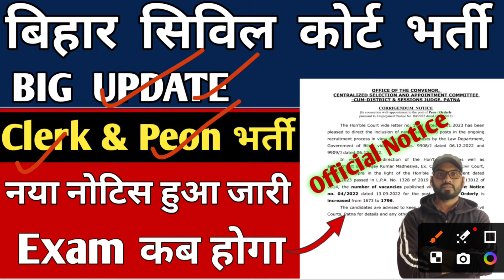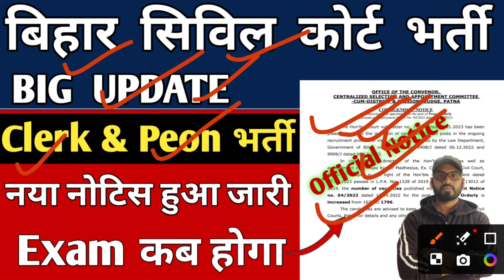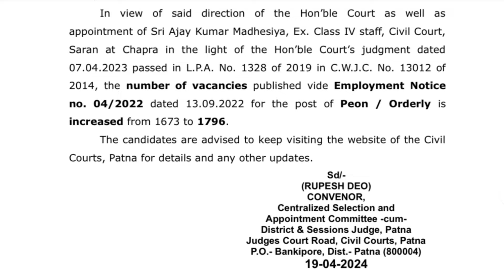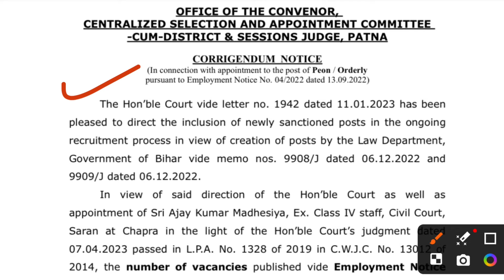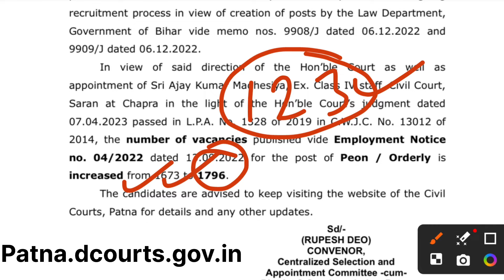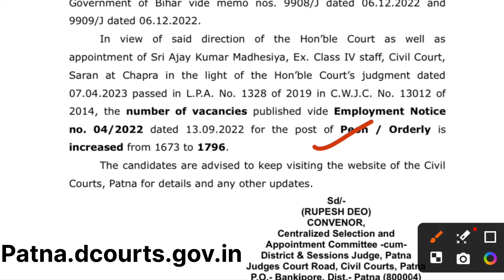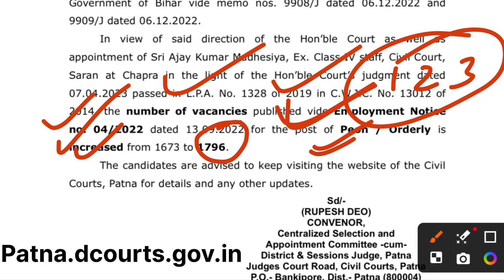🔥Bihar Civil Court Clerk & Peon New Update 2024 || बिहार Civil Court भर्ती 2022 की Exam Date आ गई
Bihar Civil Court Bharti Exam 2024 New Update | बिहार सिविल कोर्ट भर्ती आ गयी बड़ी अपडेट नया नोटिस

civil court exam kab hoga

bihar civil court exam 2022

bihar civil court exam status

bihar civil court exam date release

bihar civil court latest updates

civil court exam date

bihar civil court new update

civil court peon exam date

bihar civil court peon exam kab tak hoga

bihar civil court peon exam date released

इस विडियो में मैंने बात किया है बिहार सिविल कोर्ट नयी भर्ती के बारे में जो पटना सिविल कोर्ट के ऑफिसियल वेबसाइट से निकल कर आ रही है अगर आप बिहार सिविल कोर्ट का फॉर्म भरे है तो ये अपडेट आपके लिए खास होने वाला है Bihar Civil Court Bharti Exam 2024 New Update | बिहार सिविल कोर्ट भर्ती आ गयी बड़ी अपडेट नया नोटिस